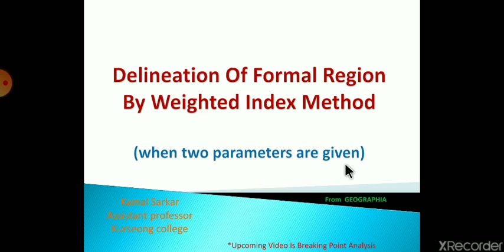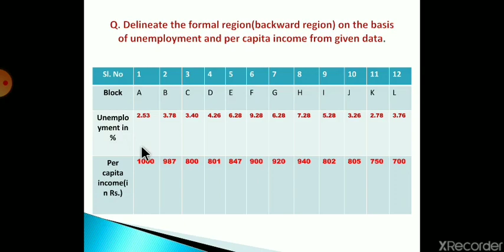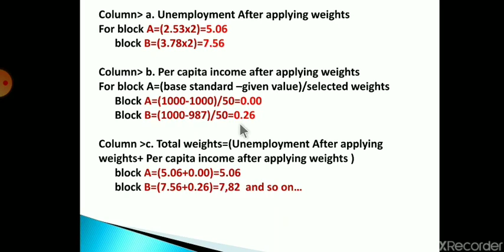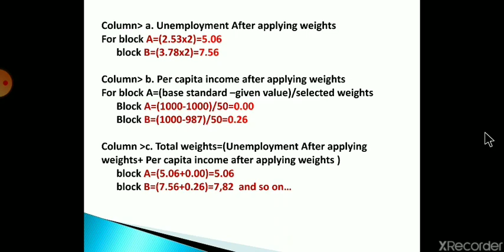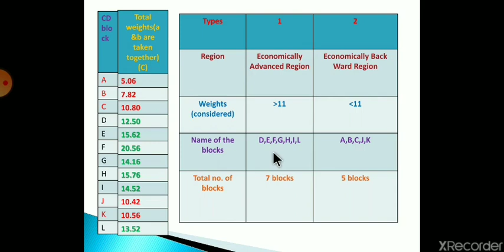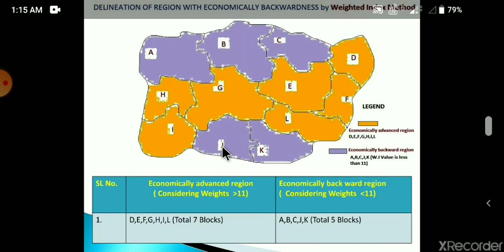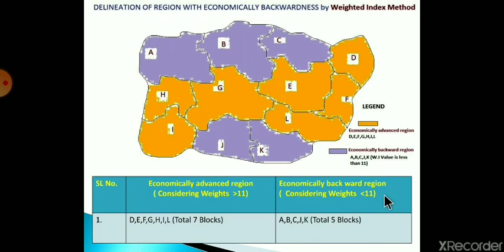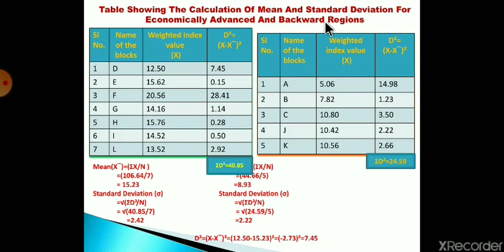Delineation of formal regions by weighted index method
In this video the viewers can easily learn how to delineate a formal Region. Only basic concepts are explained and it is made according to New CBCS syllabus which is  applicable for UG Or PG course in English version following NBU,CPBU, RU, CU , VU syllabus.Viewers can learn how to delineate a formal Region applying weighted Index method. It is also used to demark a  backward or advanced region. Drawing/plotting is also explained. According to new CBCS  syllabus. 2020.4th semester CC-4 practical.